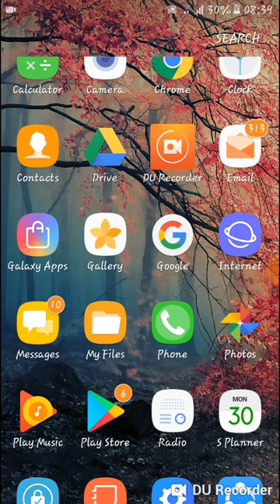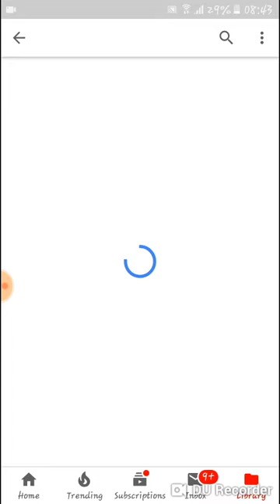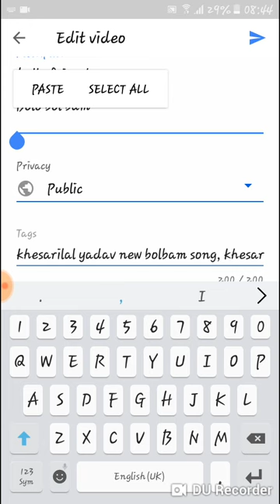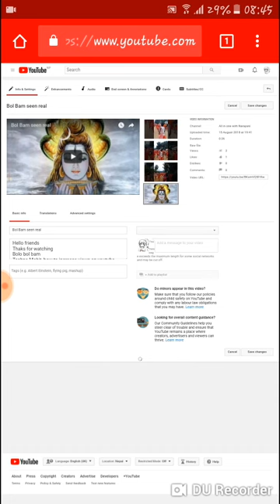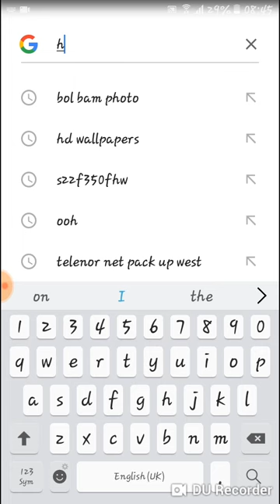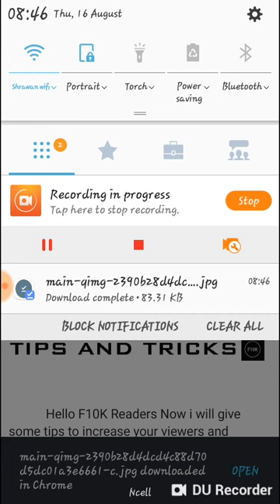How to increase INCREASE subscribers and VIEWS in ONE MINUTE SO EASILY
Hi friends
My name is bishwajit baniya I am new in YouTube
e, VERY EASY